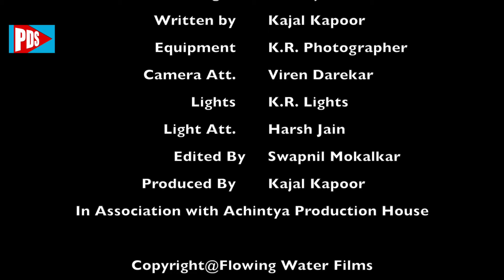Chehra | Episode 211 | Play Digital Show